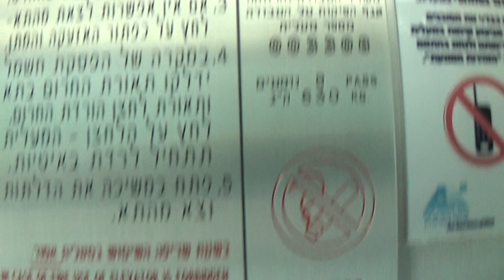(R1) 1994 Electra hydraulic lobby elevator @ The Twins, Ramat Gan, Israel.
Retake with my Sony CX240E.

This is the lobby elevator of tower 1, only this building from the two has a lobby elevator. Also, this is the last remaining original elevator at the whole complex.

The floor indicator doesn't work.

Elevator information(Tower 1 lobby):
Brand - Electra
Modernized? No
Year of comission - 1994
Floors - 2
Floor count - *Entrance*, Retail
Location - The Twins, Jabotinsky road 33-35, Diamond Exchange District(HaBursa), Ramat Gan, Gush Dan, Tel Aviv District, State of Israel.

כל הזכויות שמורות, שימוש בקטע וידאו זה ללא אישור מראש אסור בהחלט.